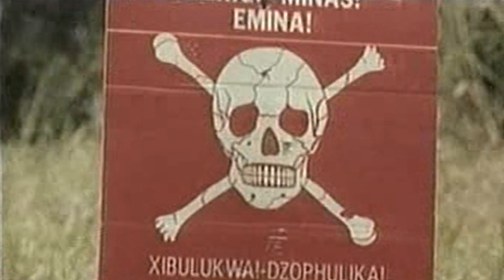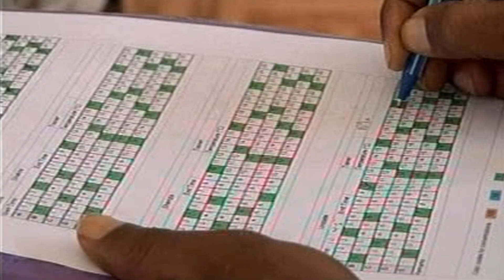UAntwerpen gaat tijdens Music for Life voor de Hero-rats van APOPO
UAntwerpen heeft een mooie traditie hoog te houden op Music for Life-vlak. Tijdens De Warmste Week van 2013 organiseren we tal van activiteiten ten voordele van . Deze organisatie zet ratten in om landmijnen en tuberculose op te sporen. De technologie werd uitgedacht in Antwerpen.